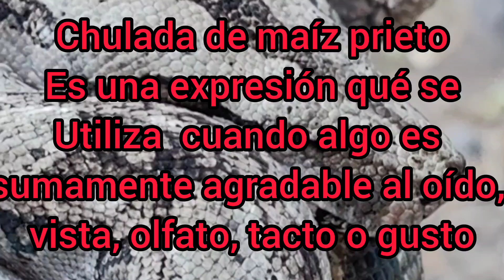Boa Constrictor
Boa constrictor imperator
Serpiente corua
Encontre una boa constrictora y la agarre para mostrarselas y que la conocieran, una chulada de animalitos 🐍🐍🐍
Es conocida también como guio en Colombia, mantona en el Perú y mazacuata (náhuatl: 'mazatl' venado y 'coatl' serpiente) en Centroamérica, tragavenao, jiboia y lampalagua en América del sur, en Ecuador también como matacaballo. En algunas partes de México se la conoce como limacoa, en el estado de sonora se le conoce como Boa o corua, en el estado de Nayarit se le conoce como ilama.
Es un animal solitario y nocturno. Pasa el día escondido entre las ramas de los árboles o en algún tronco hueco y sale a cazar al caer la noche. Suele trepar a los árboles y tender desde allí emboscadas a sus presas. También baja al suelo con frecuencia en busca de agua y es buena nadadora.

Es la serpiente más larga y robusta de México, mide hasta 5 m de longitud hocico-cloaca y se alimenta de roedores y ciervos. Su cabeza es ligeramente triangular en aspecto dorsal y distintiva del angosto cuello. Sus ojos son pequeños con pupilas elípticas. Su dorso bronceado o gris posee manchas cafés usualmente con manchas claras al interior. El dorso de la cabeza es color bronce o gris con una angosta línea obscura que se origina sobre el hocico y se extiende sobre el cuerpo. Una línea obscura originada en la parte lateral de la cabeza a escala de la nariz, pasa posteriormente a través de la mitad baja del ojo, hacia el ángulo de la mandíbula.

Mide entre 0,5 y 4 m, dependiendo de la subespecie y el sexo del animal, siendo las hembras normalmente mayores que los machos. El mayor ejemplar en cautividad es una hembra de 5,5 m de Surinam que se encuentra en el Zoo de San Diego.

Presenta una atractiva coloración que consiste en superficies dorsales de tonos rojizos que quedan dentro de un fondo que puede ser blanco, rosado, marrón o dorado, dependiendo de la subespecie o los cruzamientos llevados a cabo en cautividad. Durante los días próximos a la muda adquieren una piel de color grisáceo poco vistosa y sus ojos se vuelven de color blanco cremoso.

En la naturaleza es raro que vivan más de veinte años, aunque en cautividad pueden alcanzar los treinta con relativa facilidad. En el Jardín Zoológico de Filadelfia se registró el caso de una Boa constrictor que llegó a vivir 40 años, 3 meses y 14 días.